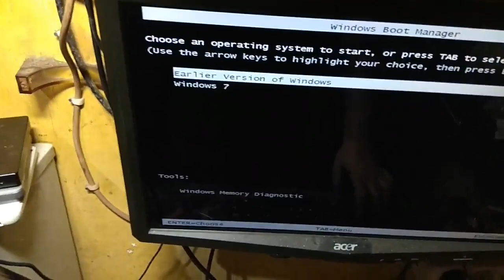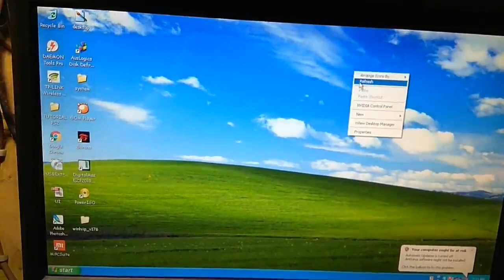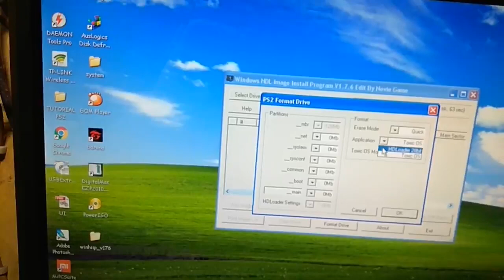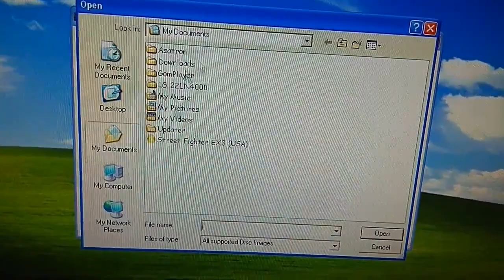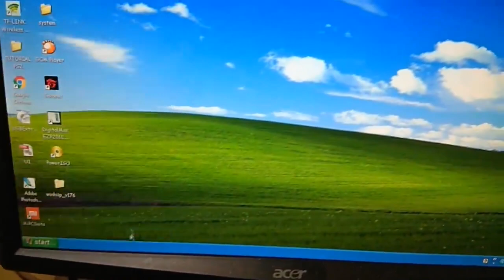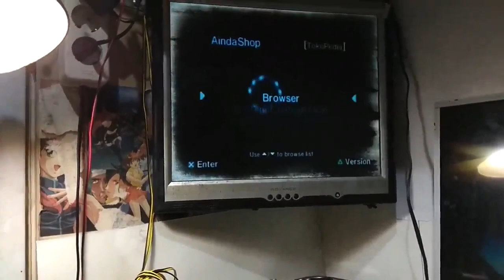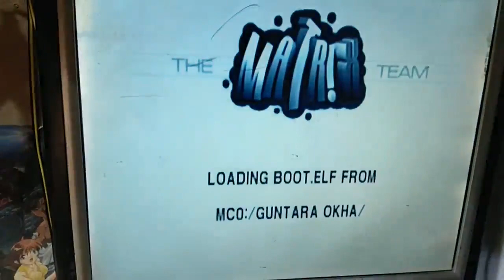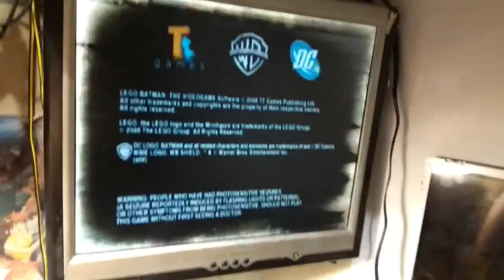Cara MUDAH mengisi GAMES ps2 dan booting hdd ps2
Cara mudah mengisi game ps2 dan booting hdd ps2